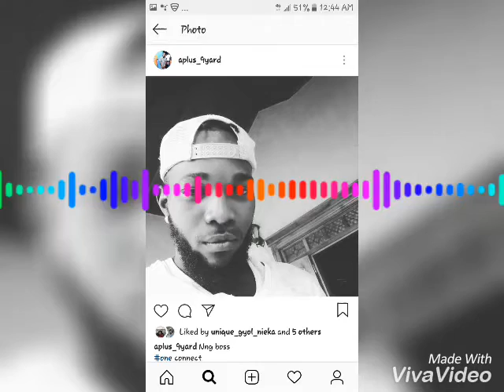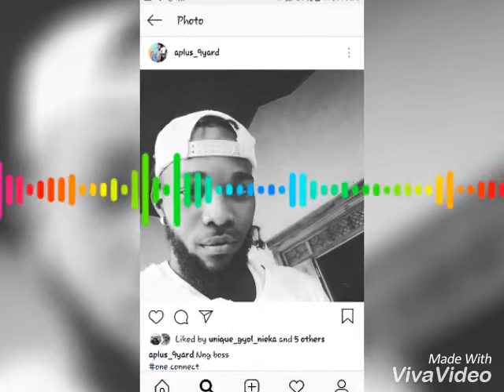A plus - success (official audio )